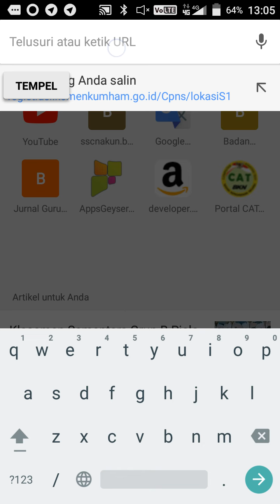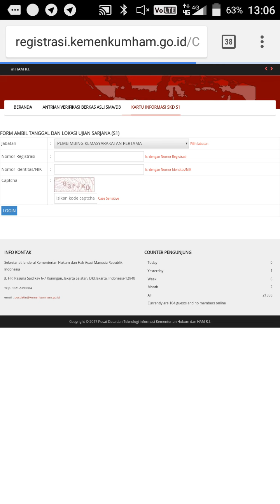Alamat menuju SKD S1 cetak kartu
Alamat menuju SKD S1